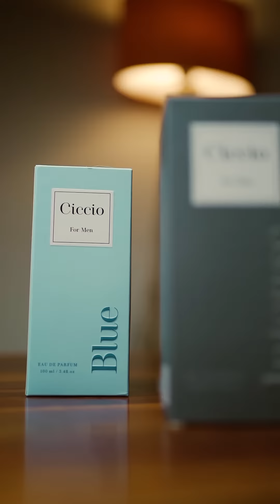Best Men's Perfume 2023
Fresh, Aquatic and a long lasting exquisite fragrance by @ciccio.in which you can be worn on a daily basis in places like Office, Meetings or for an Interview.

It opens up with the blast of citric notes which is very well blended with mild aquatic notes.
The perfume further takes you through the journey of woody and earthy vibes, this perfume is mild yet long lasting which can never fail to make an excellent first impression.

@ciccio.in is currently offering an amazing discount, which creates an opportunity for you to experience any 2 perfumes at just INR 999/-
Hurry up as the offer is for limited time only!